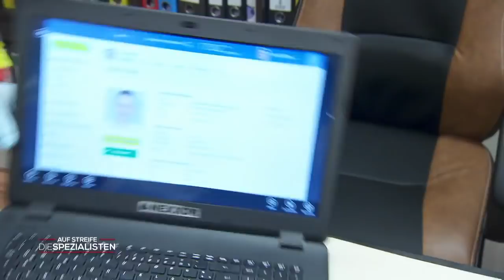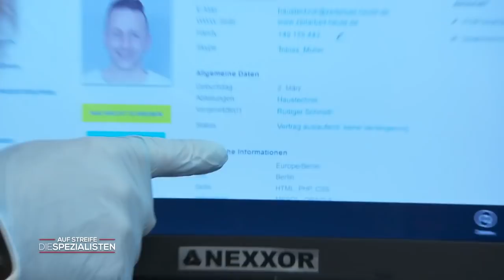Messerstecherei bei der Arbeit! War die Kündigung zu viel? | Die Spezialisten | SAT.1 TV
Ein scheinbarer Routineeinsatz bei einer Büroangestellten mit Kreislaufzusammenbruch entpuppt sich als brisante Notfallsituation. Die Frau ist nicht gestürzt, sondern wurde lebensgefährlich verletzt. Ist der Angreifer noch im Gebäude?